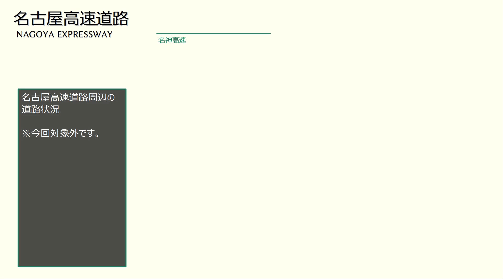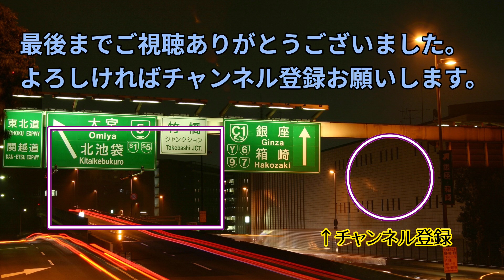【名古屋高速道路】動く路線図で開通から現在までの歴史･変遷をビジュアル化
名古屋の高速道路ネットワーク「名古屋高速道路」の開業から現在までの歴史・変遷を路線図を使ってビジュアル化してみました。

※関係する他路線(名二環など)については今回対象外です。
※路線名は変遷を考慮せず現在のものを使用しています。

※出典：ほぼWikipedia

※BGM
yuki - キラリきらめく